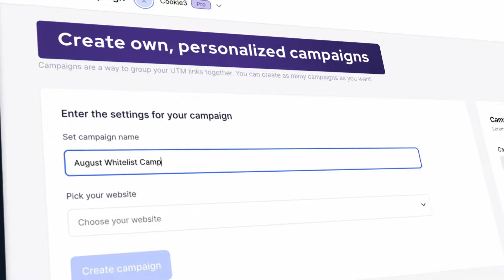Cookie3 Campaign Manager - Optimize Your Web3 Marketing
Struggling to track the performance of your marketing campaigns up to their on-chain activities? Look no further!

Cookie3's Campaign Manager bridges the gap between off-chain and on-chain user actions, offering KPIs that capture everything from website visits, wallet connections, and token sales to smart contract interactions and NFT mints. Monitor your performance across various Web3 marketing channels, including quest platforms, ad networks, and more! 📈